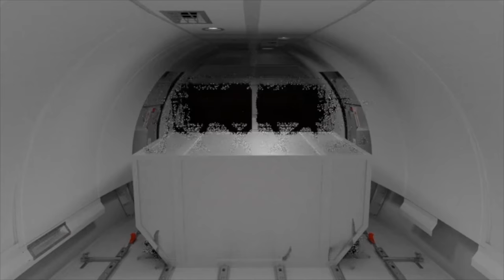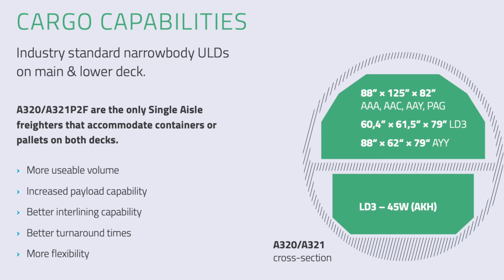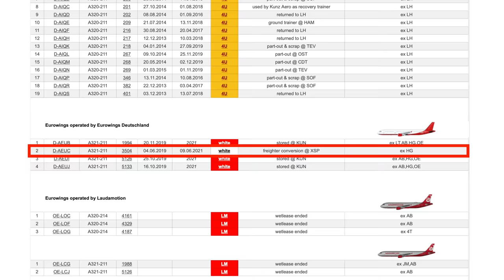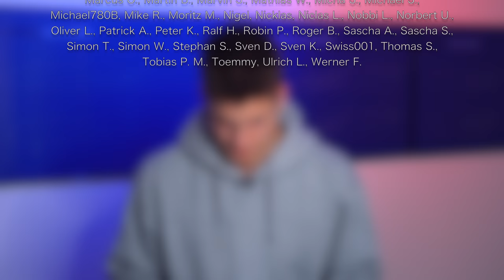A321 für Lufthansa Cargo? AeroNews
Inhalt:
0:00 Intro
0:40 A321 Frachter bei DHL
3:29 Zwei unterschiedliche Versionen
5:36 Die ersten ihrer Art
6:52 Eine neue Generation
7:43 Der Vorteil des Airbus
8:54 A321 Frachter bei Lufthansa
10:31 Das wird spannend
11:26 Danke fürs Zuschauen!
12:04 Outtakes